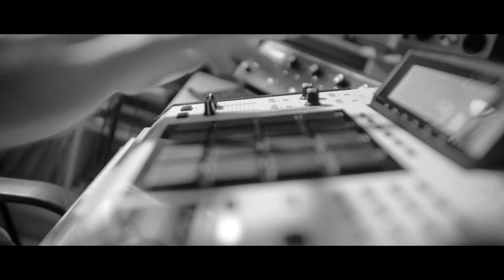Incognito - Nie Chcę Niczego Więcej feat. Ania Hnatowicz, Michał Skoczek, Adela Konop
Incognito - skład powstał w 2002 roku i składa się z trzech członków: Demara, Ucka oraz Roba.Pe. Wspólnym mianownikiem wszystkich muzycznych produkcji bydgoskiej grupy jest rdzennie Hip Hopowe zamiłowanie do gatunków soul, jazz, funk i blues. Nie można nie wspomnieć o korzeniach w graffiti. W skrócie - miłośnicy starej szkoły.

Incognito - the crew was established in 2002 and consists of three members: Demar, Ucek and Rob.Pe. There is one common element of all music productions of this group - a profound admiration for the legacy of root hip hop genres: soul, jazz, funk and blues. Not to mention graffiti art roots. To cut the long story short - old school admirers.

Artist: Incognito
Album: Utwory Zebrane
Title: Nie Chcę Niczego Więcej
Lyrics: Demar
Chorus: Ania Hnatowicz, Michał Skoczek
Scat: Adela Konop
Guitar: Jakub Kujawa
Bass: Adam Miszewski
Music Producer: Demar
Recorded at: INCO Records

Mix: AV Studio w Miejskim Centrum Kultury w Bydgoszczy. Realizator: Filip Pniewski
Mastering: Studio Masteringu Dźwięku Marcin Bociński
Label: INCO Records

Script: Demar
Cast: Demar, Adam Kłodziński "SOAP", Mushe, PestkaPe, Michał Skoczek, Arkadiusz Wojtasiewicz, Adam Miszewski
Camera: Czarek Muller
Post Production: Czarek Muller, Demar
Cooperation: Marcin Szpak